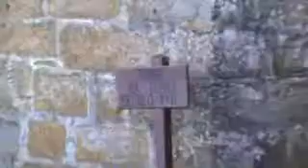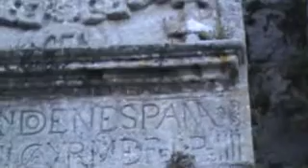Nº 1 BAIONA MURALLAS PONTEVEDRA 2.avi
Allí estuvimos, metimos cuatro videos de Bayona para que os deis un viaje mental por este sitio, ir a Baiona pone un montón, no es ni grande ni pequeño pero tiene muchos sitios que visitar y por eso os digo que ir a Pontevedra y no poner en el Blog de visitas este sitio es un atraso, merece mucho la pena verlo, creo atreverme a mas, es uno de los sitios obligados de ver, eso hacer un ciber viaje por mis videos para que os hagáis una idea de lo que os perderíais si estuvieseis por las cercanías y no os acercabais a ver este bello pueblo pontevedrés.
Montes
THE LEGEND OF SHRIMP
There were, of Bayonne got four videos for you give you a mental journey through this site, go to Bayonne puts a lot, is neither large nor small but has many places to go and so I say to go and not put Pontevedra Blog views on this site is a delay, well worth seeing, I dare more, is one of the must see sites, that make a cyber tour of my videos to give you an idea of what I perderíais if you were in the neighborhood and not approached you see this beautiful town, Pontevedra.
Montes